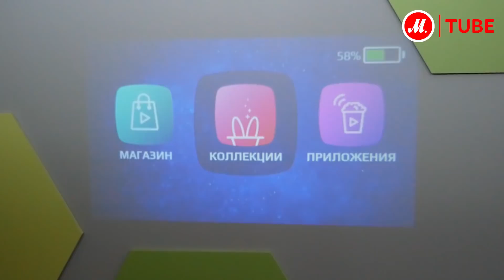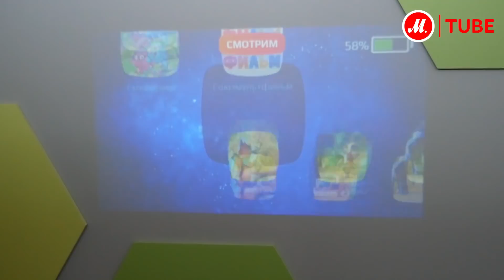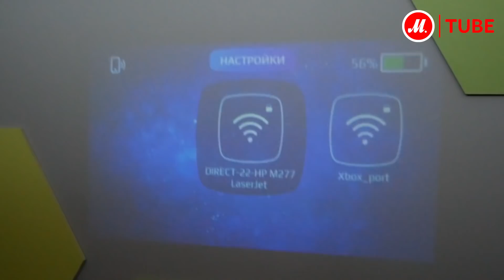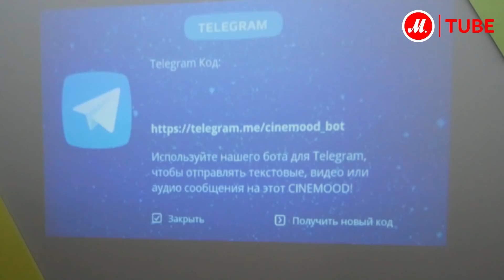Распаковка и тест-драйв мини-кинотеатра Cinemood Storyteller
Смарт-гаджет Cinemood Storyteller – это первый в мире мини-кинотеатр, способный превратить любую поверхность в экран и не только просматривать видео и фотографии, но и пользоваться различными интернет-платформами через Wi-Fi, читать книги и играть с детьми. Несмотря на то что Cinemood Storyteller задумывался производителем как кинотеатр для детей, девайс вполне сможет обеспечить интересный вечер и взрослым. Официальные мобильные приложения iOS и Android делают управление максимально удобным, так как у покупателя есть возможность выбрать привычный интерфейс.

Все остальные подробности о мини-кинотеатре Cinemood Storyteller узнал гаджет-журналист Ким Коршунов. Смотрите подробный отчёт о распаковке и тест-драйве нового мобильного девайса российского производства.

● Купить Cinemood Storyteller, прочесть отзывы покупателей, инструкцию пользователя и подробные характеристики можно на сайте «М.Видео»; или посмотреть все смарт-гаджеты Cinemood по ссылке